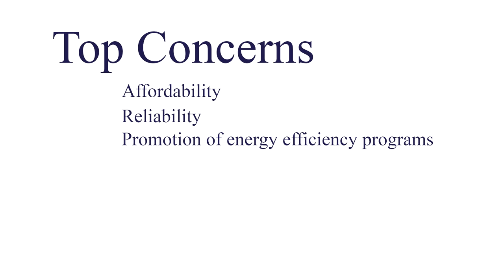Energy Costs & Small Business: The Problem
NSBA VP of Public Affairs Molly Day talks about the harmful impact of volatile and rising energy costs on America's small businesses.